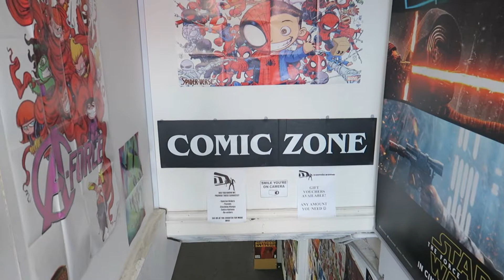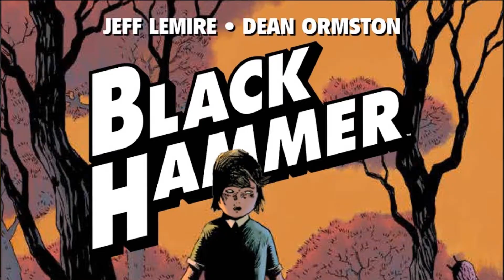One of the TOP FIVE Comic Shops in the WORLD: Comic Zone - Perth, Australia | Nerd Abroad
This is one of my favorite places I've ever been.  Gareth and Michael run an incredibly inviting and exciting comic shop, clearly, as it has been nominated for the Will Eisner Spirit of Comics Retailer Award for three years running!!  I spent an afternoon with Gareth as he gave me an insight into what makes their shop unique!
Located at: 81 Barrack Street, Perth, Australia
Travel Nerdy!